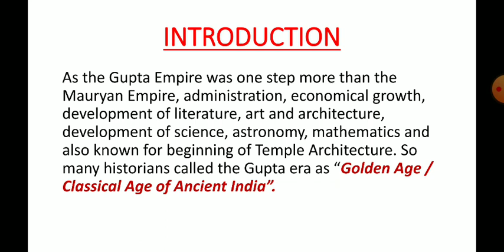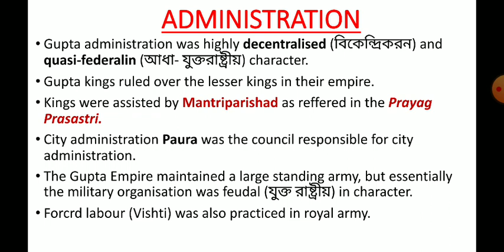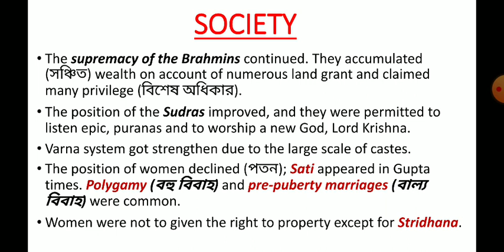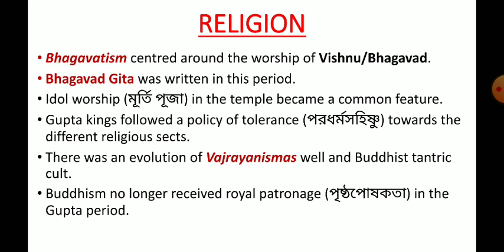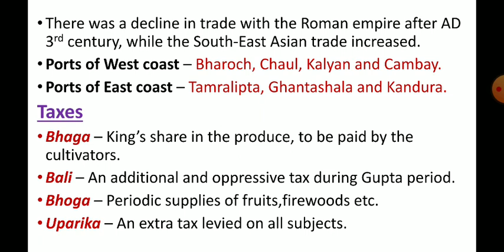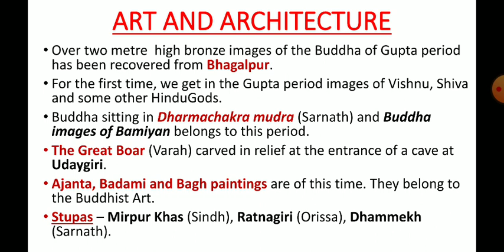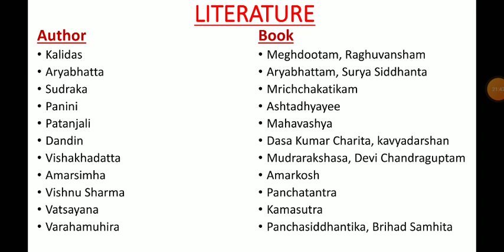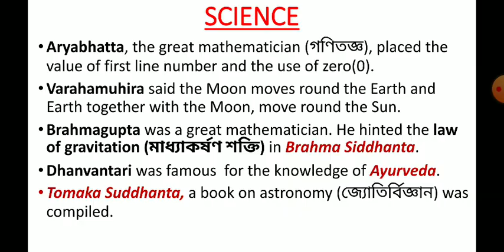WBCS PRELIMS SSC CTET TET HISTORY SERIES GUPTA ERA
In this video I discussed about Gupta Era - administration, society, economy, literature, religion, art and architecture, science etc